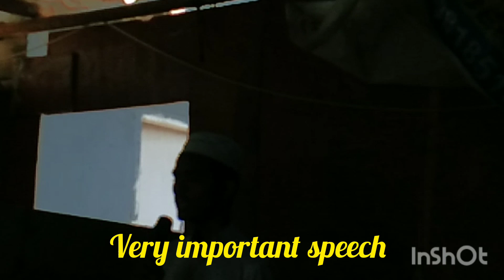hafiz zuned very nice speech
naat
syed shabbir ashrafi
mufti hammad
fayaz bukhari
ramzan naat
kabay ki ronaq
factz ocean
javed raza basni
syed suhail qadri
shabbir barkati
new manqabat 2023
naeem raza
zamzam islamic
new qalam
maula husain
milegi jannat piyega kausar | qari ikram saeedi |pak ab tv
hussein kyanjo
hussein el deek
hussein al jasmi
huseein
karbala
karbala live
karbala ka waqia
ahle bait
muzaffar shah bayan
allama syed muzaffar hussain shah
mohabbat e mustafa
bayan
ki paidaish ka
imame husain
ikram saeedi
qari ikram saeedi
hussain qawwali karbala
qazi matiullah saeedi shan e umar
whatsapp status
molana qazi matiullah saeedi
milay gi janat paye ga kosar maulana muzaffar hameed watoo son of abdul hameed watoo
kausar
jannat
miley gi sheikh ko jannat humen
milegi jannat piyega qazi matiullah
milegi jannat piyega kausar usi ko mahsher mein chala
milegi jannat piega kausar
milegi jannat piyega kausar
pak ab tv
maulana muhammad shifa hussain najafi
maulana syed ali hussain madni
zakia batool najafi
maulana naeem abbas najafi
allama anwar ali najafi
maulana hafiz syed muhammad haider naqvi
maulana syed ali reza jan kazmi
maulana syed muhammad raza jaan kazmi
maulana muhammad taqi mehdavi
maulana kumail mehdavi
maulana syed nusrat abbas bukhari
maulana syed ali raza rizvi
maulana syed arif hussain kazmi
maulana syed shahenshah hussain naqvi
kazmi records
rok leti hai ap ki nisbat || hafiz ghulam mustafa qadri
hafiz ghulam mustafa qadri new naat
hafiz ghulam mustafa qadri 2022
hafiz ghulam mustafa qadri naat
hafiz ghulam mustafa qadri
rok leti hai aapki nisbat qawwali
rok leti hai apki nisbat by abrar ul haq
rok leti hai apki nisbat
rok leti hai ap ki nisbat
razavi ziai echo sound
live on porgeram bilalpada
zeer ahtamam nafees khan
husaini garment bilal pada nalaspupara 30 july 2023
| ad
sahab qibla alhadabi
| hazrat allama maulana shahadat husain
live on shaheed e azam conference
ashrafi channel bhiwandi
anis nawab
chote majid shola
azim naza
sarfaraz chisti
sabri
rais anis sabri
sufiyana qawwali
taqreer
ashrafi qawwali
ashrafi digital video
ashrafi channel
ashrafi video
ashrafi video channel
ashrafi channel hd
ashrafi
islamic emotional video
islamic video
madina shareef ka video viral hua
madeena live
madina shareef ka video
makkah aur madina ka video
makkah se wapsi me aurat rone kyu lagi
most emotional video in makkah
madina viral video
viral video in madina
viral video
maula hussain
manqabat 2023
new manqabat
shabbir barkati naat
syed abdul qadir
syed abdul qadir-al qadri
hashmi bapu
owais qadri naat
islamic naat
fayaz bukhari live
fayaz bukhari studio
imam hussain ki shahadat ka waqia
hassan hussain karbala
imam hussain ka waqia
karbala ka waqia wikipedia
karbala ka waqia in hindi
waqia karbala history
karbala ka waqia in urdu
इमाम हुसैन वाइफ नाम
इमाम हुसैन की शहादत का वाकया
imam hussain ki shahadat
इमाम हुसैन की बेटी कितनी थी?
imam hussain ki shahadat kab hui
karbala ka full waqia by mufti hammad raza muradabadi
hazrat imam hussain ki shahadat ka waqia
mufti hammad raza official
taqreer 2023
mufti hammad ki takreer
mufti hammad raza
hammad raza ka bayan
new bayan
mufti hammad raza moradabadi
hammad raza ki taqreer
hussein qwali
hussein
hussein ali
hussein hussein
hussein who said no
hussein statue toppled
hussain status
hussein statue
huk nibhana mere hussain ka hai
huk nibhana mere hussain ka hai dj
huk nibhana mere hussain ka hai status
muharram naat
muharram 2023
muharram
moharram janggi
ghazi abbas alamdar
areeb ki video
akmal areeb
karbala ki dastan
imam hussein shahadat
gandhi ji say about imam hussein
gandhi ji ne imam hussein ke bare me kya kaha
10 muharram
muharram waqiya
imam hussein waqia
imam hussein
mere hussain tujhe salaam
live sayyad aminul qadri
rahe nijat plus
sayyad aminul qadri
flood water
lifestyle
vloglife
vloggerlife
vloggers
blogger
travelblogger
vlogs
vlogger
vlog
vlogging
kokani language
kokani vlogger
kokni baat
junaid
juned
junaid deshmukh
jd
kokani channel
kokan
konkan
konkani
konkani vlog
junaid deshmukh vlog
kokani baat
ya hussain ibne ali tera zamana yaad hai
syed mukarram warsi new qawwali
sufi qawwali
new qawwali 2023
mere hussain ka hai
mukarram warsi new qawwali
mukarram warsi
muharram new qawwali 2023
mms qawwali
karbala qawwali 2023
haji mukarram warsi qawwali
ghazal
gagron urs qawwali
ya hussain ibne ali aapke sajde ki kasam
ya hussain ibne ali
tumne jab zulfe pareshan ko sawara hoga
mukarram warsi qawwali
muharram qawwali 2023
gagron sharif urs 2023
gagron sharif qawwali
muftisyedshajaralijafrimakanpuri
2023syedshajaralimakanpuri
syed shajar ali makanpuri
anjuman
anjumanjafri
tajiyadari jayaj hai
tajiyadari new bayan
syed shajar ali
tajiyadari
hassaannaqshbandi
peerajmalrazaqadri